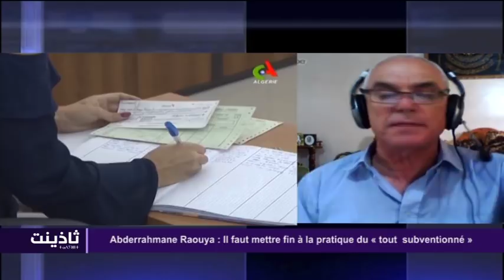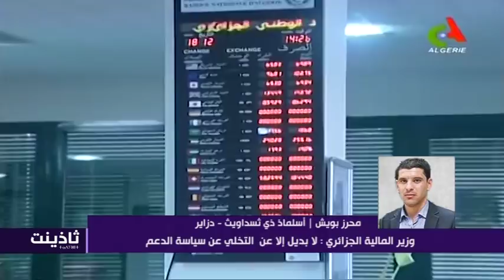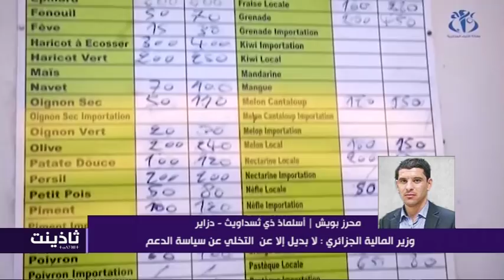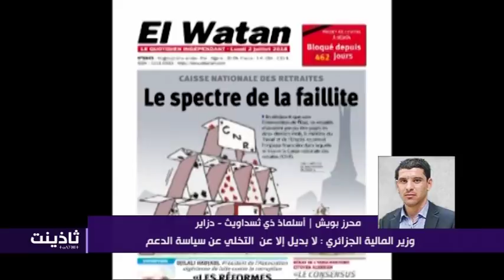Thadhyant 02-07-18 Abderrahmane Raouya : Il faut mettre fin à la pratique du « tout subventionné »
Avec : Hamid CHALAL, Abdelouhab ZAATRI et Mahrez BOUICHE